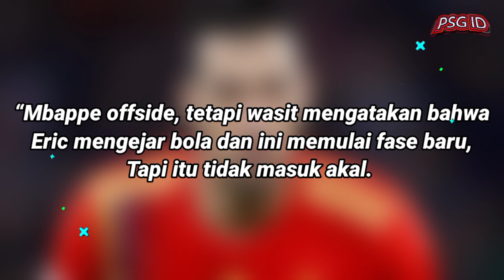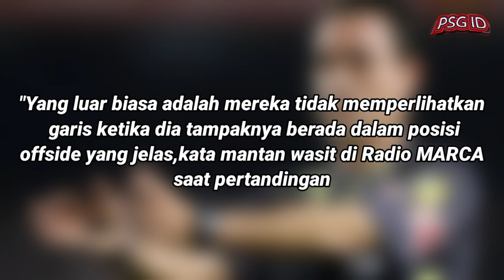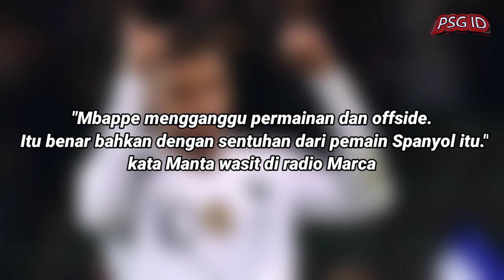GOAL HARAM MBAPPE DI FINAL😱Inilah Saat Media Spanyol Marca Menyoroti Goal Mbappe yg Dianggap Offside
liga prancis